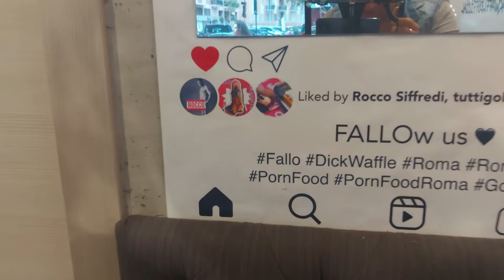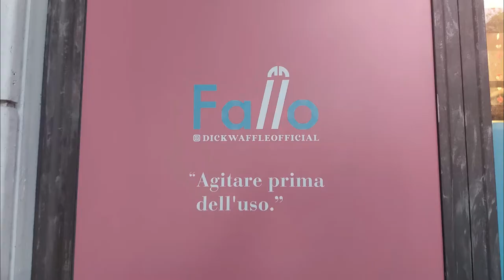LA SEXY PASTICCERIA APRE A ROMA , DICKWAFFLE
LA PROVO PER VOI